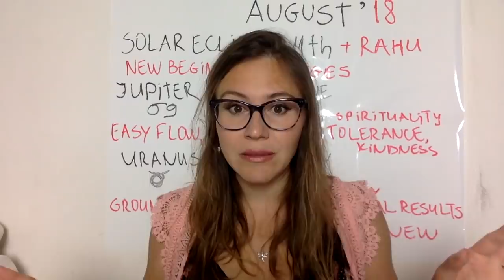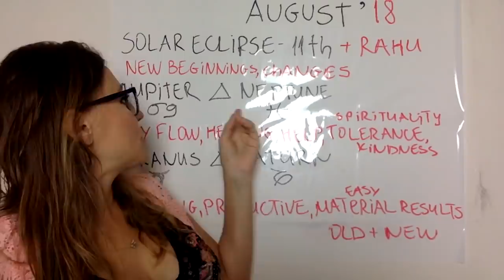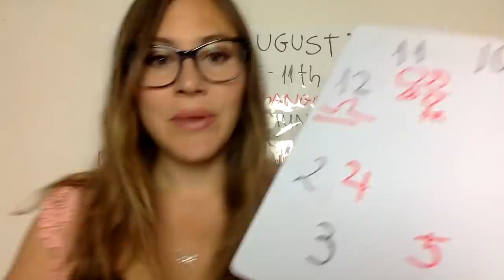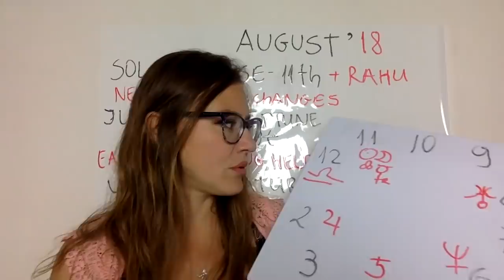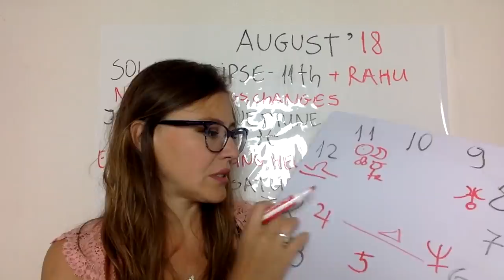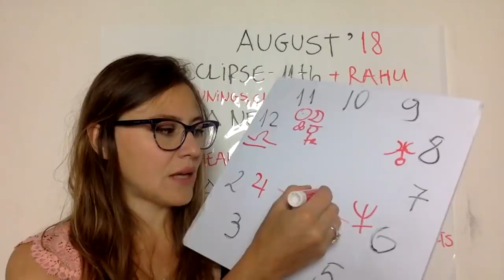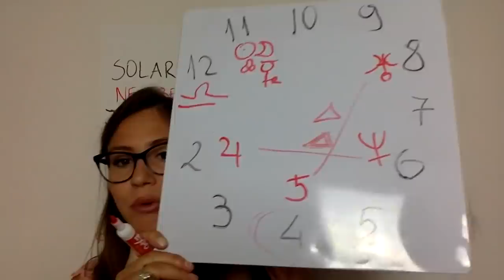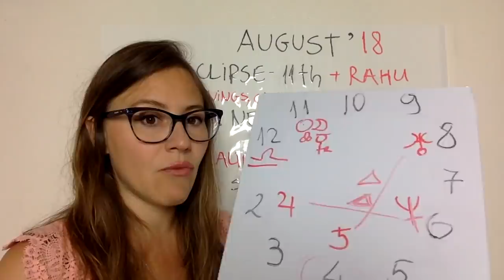LIBRA August 2018 Horoscope. ECLIPSE of GAINS!!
LIBRA August 2018 Horoscope. Leo Eclipse breakdown, Mars and Mercury retrograde turn direct, Saturn trine Uranus, Jupiter trine Neptune in August! The final push!